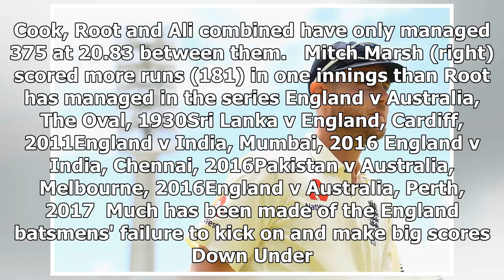[Auto News] - 11 statistics that shame england after they surrender the ashes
Published: 06:38 EST, 18 December 2017 | Updated: 10:39 EST, 18 December 2017 It took Australia less than a session to take the final six England wickets on Monday and wrap up the Ashes after the third Test in Perth. Victory for Steve Smith's side at the WACA ensured the tourists have now lost eight successive Ashes Tests Down Under, following their 5-0 whitewash in 2013-14.Here, Sportsmail picks out 11 stats that shame the 12 England players to have taken part in this doomed series.  Australia regained the Ashes after victory over England in the third Test at the WACA Joe Root's side were beaten by an innings and 41 runs by the home side in Perth on Monday 0-146 Andy Caddick (Oval, 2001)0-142 John Warr  (Sydney, 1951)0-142 Stuart Broad (Perth, 2017) It was the innings that saw England's faint hopes of saving the series suffer a slow and predictable death. As Steve Smith and Mitch Marsh helped the hosts surpass England's 403 and reach 662 for nine declared, the England bowlers toiled i...